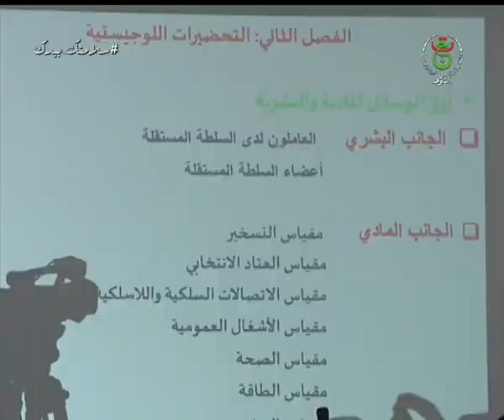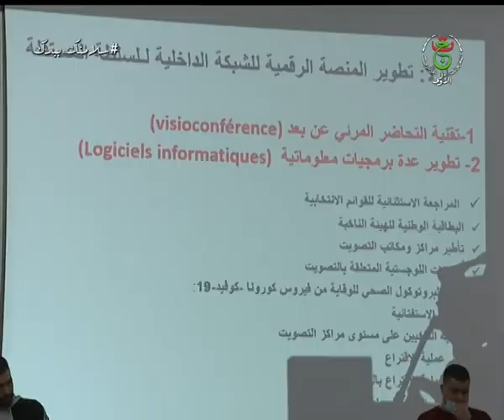شرفي يعرض التقرير النهائي للإستفتاء حول مشروع تعديل الدستور